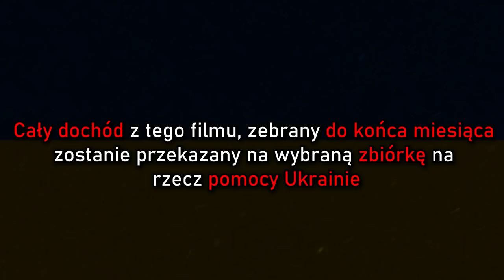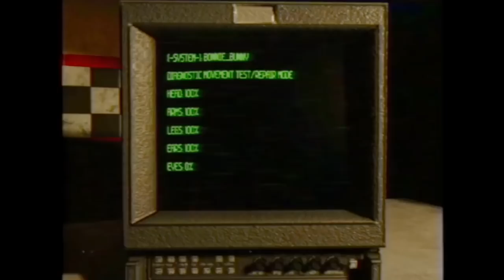ZAGINIONE TAŚMY VHS Z FIVE NIGHTS AT FREDDY'S || ANALIZA NAGRAŃ Z FNAF || BATTINGTON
Fnef

Muzyka w filmie pochodzi z gier.